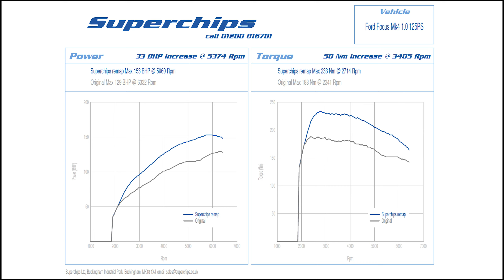Superchips Dyno Run - Ford Focus MK4 1.0 EcoBoost MANUAL (125PS)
We're pleased to announce a brand new remap for the latest Ford Focus Mk4! The latest Focus uses a brand new type of Bosch ECU which we've spent a long time cracking, and we can now bring you a Superchips Bluefin or Fitting Centre remap for the 1.0 125PS Manual version! Gains of 33BHP and 50Nm are on offer, producing a smoother and more impressive drive from this car.